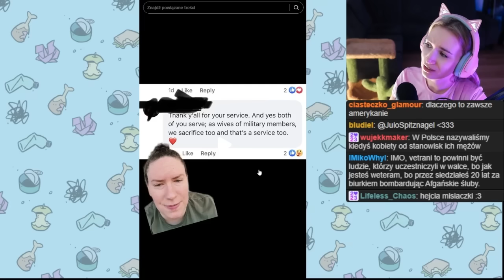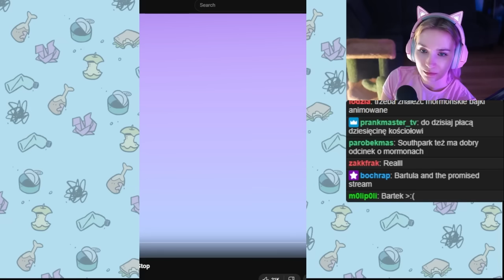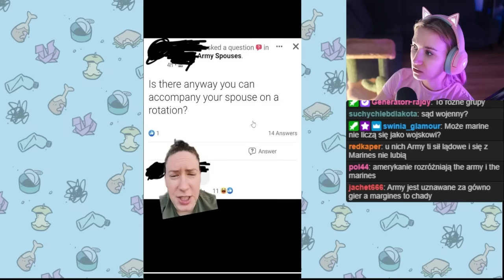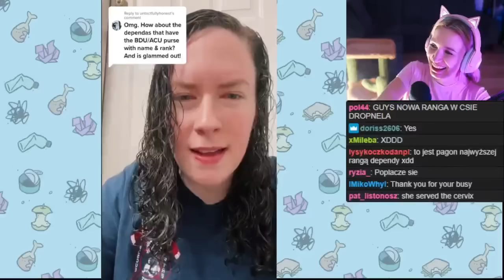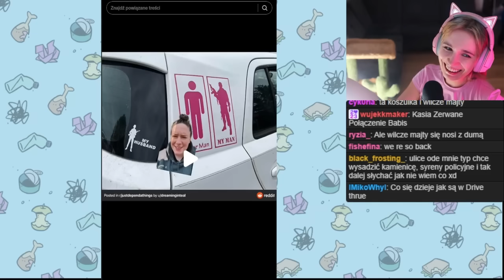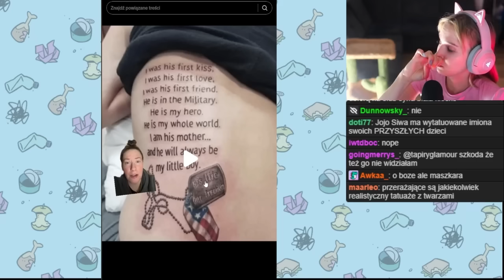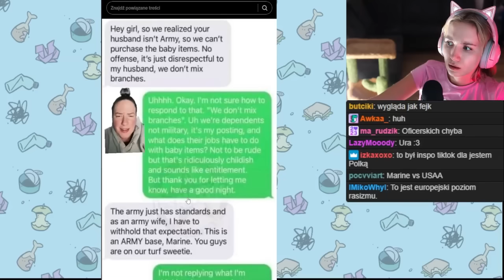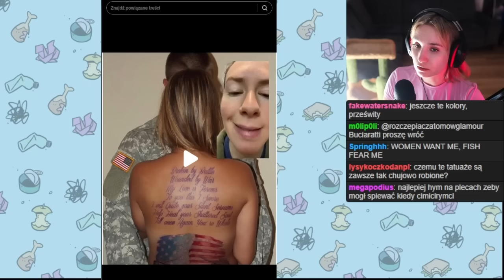"Dependas" - roszczeniowe żony amerykańskich żołnierzy